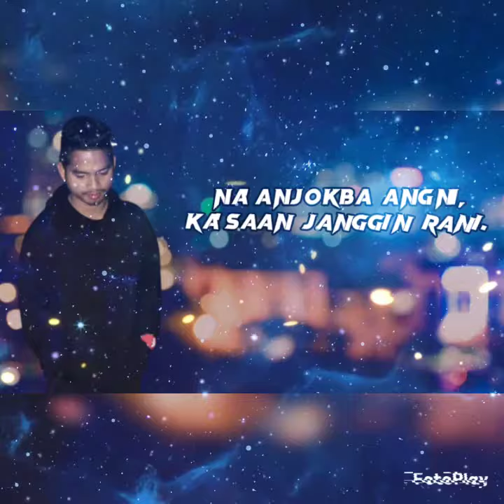na.anjokba angni satnal raksam music